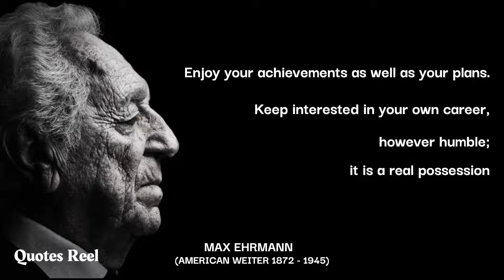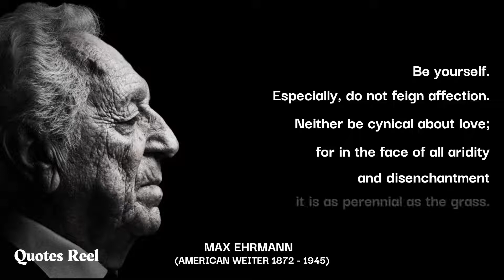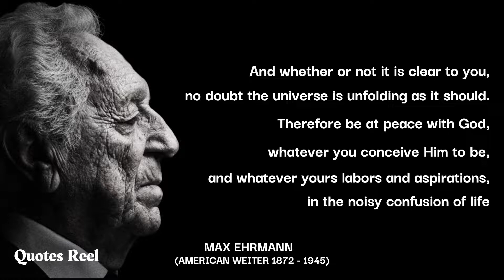Desiderata - A Life Changing Poem for Hard Times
Desiderata (Words to live by Book 1)